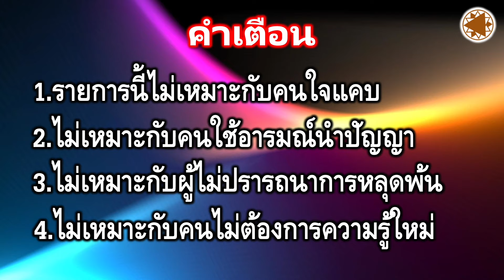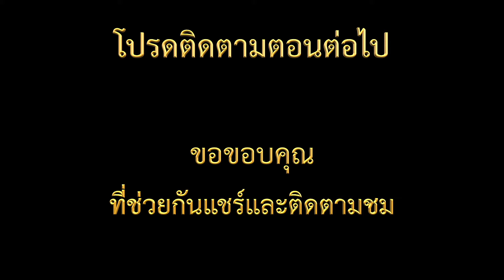Ep.321: (1/6) จำศีลคือท่องครองศีลคือทำ